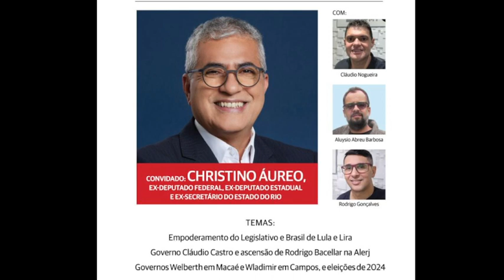Folha no Ar 23/06/23 - Entrevista com o ex-deputado federal Christino Áureo 01